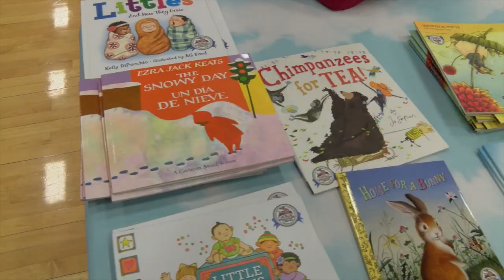Baby Expo - Detroit Lakes 2018